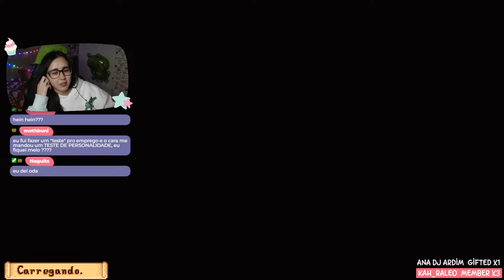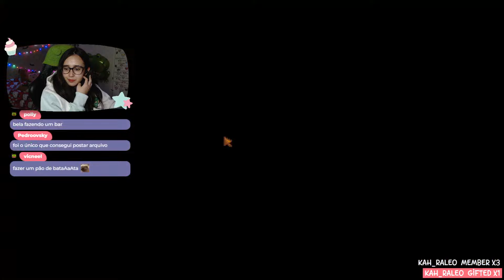Agora Podemos GARIMPAR! 💎👩‍🌾✨ Stardew Valley - tiemiau | #33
Tô adorando o tanto de coisa nova que tem aparecido no ano 2! Vamo que vamo ♥

Vem ser membro do canal e fazer parte da nossa saparia! 🐸❤✨

Dá uma olhadinha na minha coleção com a Lolja, vai que você gosta

Rolou tudo ao vivo na live aqui no canal (de segunda à sexta, por volta das 20h~21h), então vem assistir na próxima e interagir com a gente ♥

Entre no nosso canal do zap pra ver updates em primeira mão (é bem seguro e não dá pra ver infos de ninguém!)